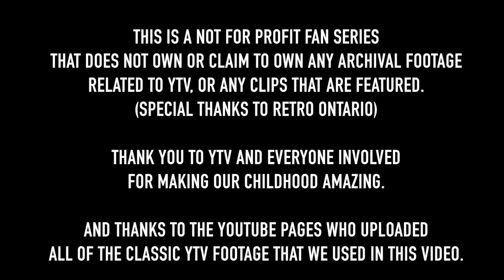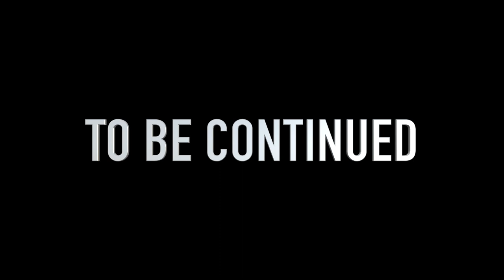WOLVERINE FROM X-MEN THE ANIMATED SERIES INTERVIEW PART 1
From X-MEN THE ANIMATED SERIES, here is my interview with orginal voice of Wolverine Cathal Dodd (Call him Cal bub). Hear about how he got this legendary role, the inspirations behind that iconic voice and the incredible behind the scenes stories that will make any X-fan's mouth drop!

Was gonna keep this one simple but forgot I'm nuts and as a result the episode was finished about 10 seconds ago. ENJOY!